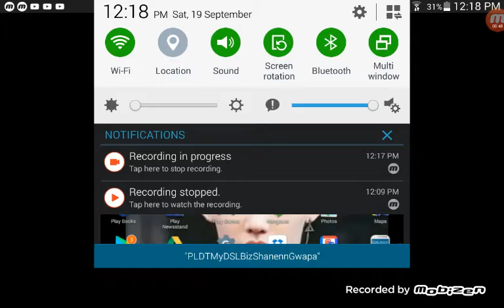24 September 2020